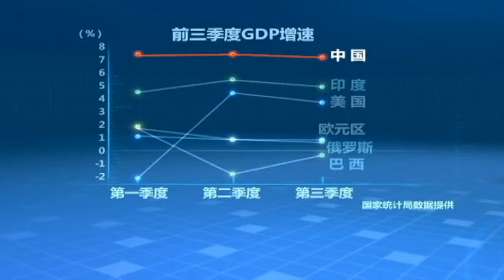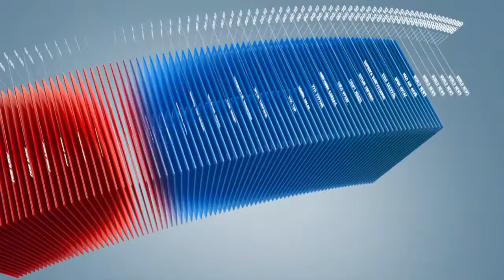C1 Newsroom - Дэлхийн эдийн засгийн нөхцөл байдлын талаарх сүүлийн үеийн судалгаагаа танилцууллаа.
Олон улсын валютын сангаас дэлхийн эдийн засгийн нөхцөл байдлын талаарх сүүлийн үеийн  судалгаагаа танилцууллаа. Уг судалгаагаар АНУ дэлхийн хамгийн том тэргүүлэгч эдийн засаг гэсэн байр сууриа Хятадад алдлаа.